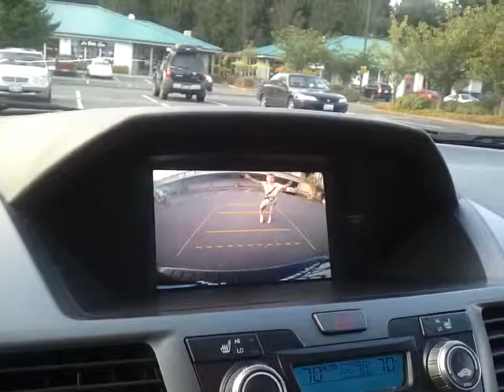Dad, can you turn on the backup camera?